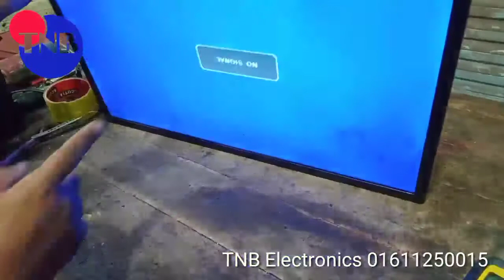How to repair led tv Display.এল.ই.ডি.টিভির ডিস্পেলে মেরামত সহজ।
আসসালামু আলাইকুম ।

ইলেকট্রিক এবং ইলেকট্রনিক্স টিউটোরিয়াল আপনাদের স্বাগতম।
এই ভিডিও মূলত নতুনদের জন্য যিনারা এই বিষয়ে একেবারেই নতুন।
হাতে কলমে ইলেকট্রনিক্স কাজ শেখার মাধ্যমে বেকার সমস্যা সমাধান করুন।

 আমাদের চ্যানেলে রেগুলার ভিডিও ভালোভাবে না ট্রেনে দেখলে, আমরা 100 পার্সেন্ট নিশ্চিত যে,  যে কোন ইলেকট্রনিক্স কাজ  সম্পর্কে বিশেষ ধারণা এবং অভিজ্ঞতা অর্জন করতে পারবেন।
 নিজে নিজে বাসায় চেষ্টা করলে অবশ্যই কাজ করতে পারবেন।

                         ইনশাল্লাহ।